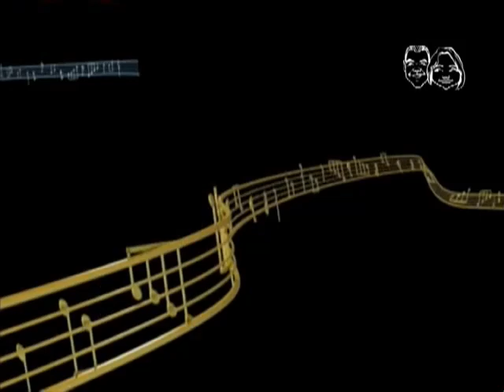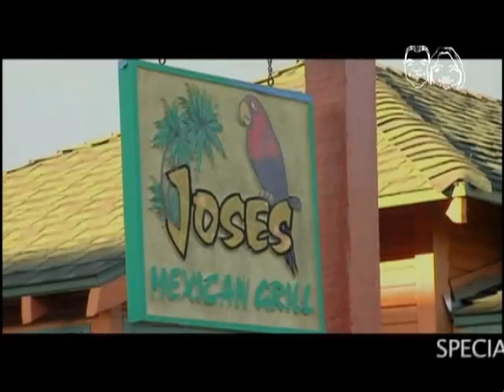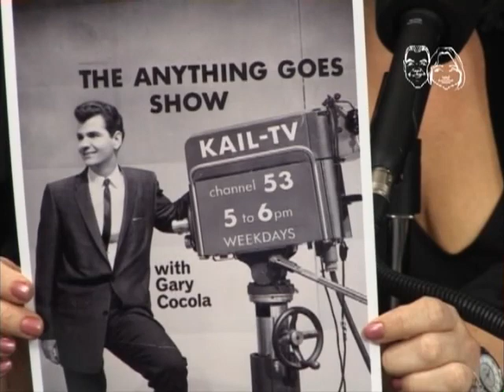Monterey On Tonight 2010 Episode #5